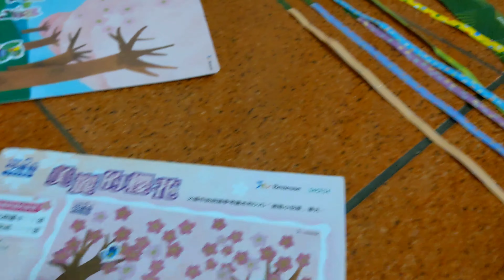姐弟做貼櫻花紙畫和小粽子